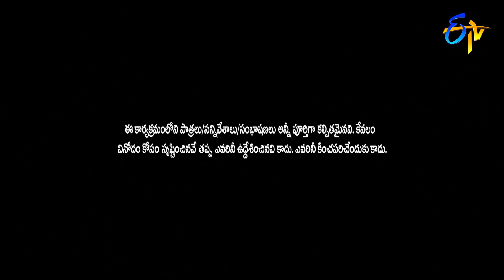Hyper Aadi Performance | Jabardasth | Double Dhamaka Special | 21st March 2021 | ETV Telugu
Hyper Adhi and Raising Raju's team set the stage on a burst of laughter with a rib-tickling concept and leave everyone in amusement with their spontaneous punch dialogues.